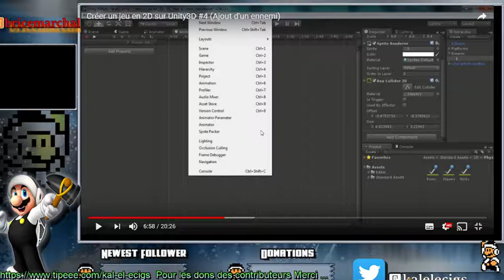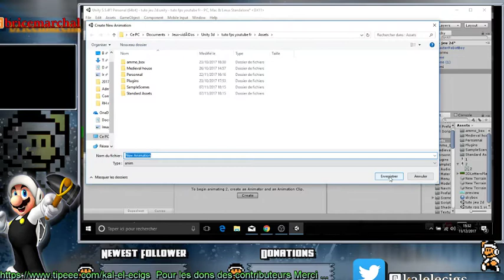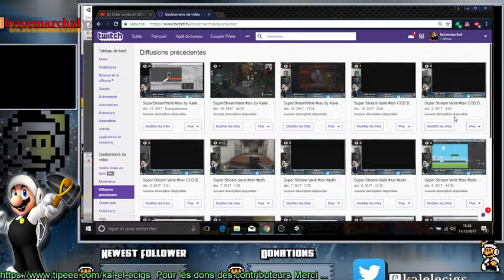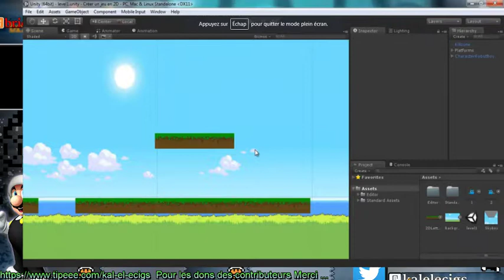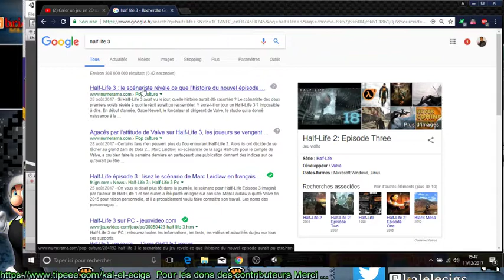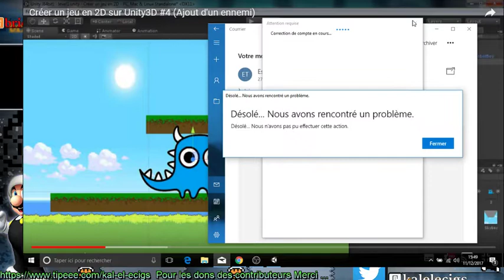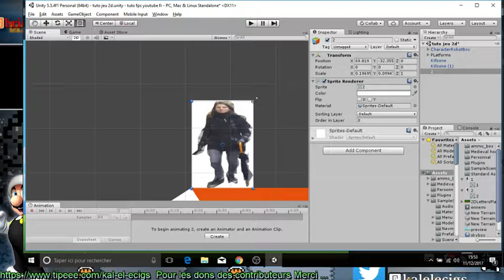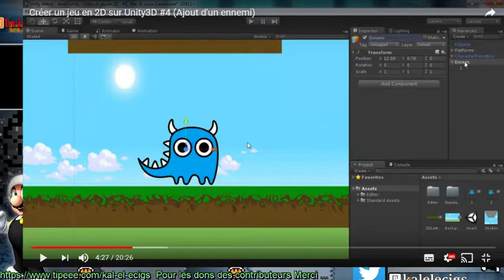SuperStreamVarié Unity 3D #6